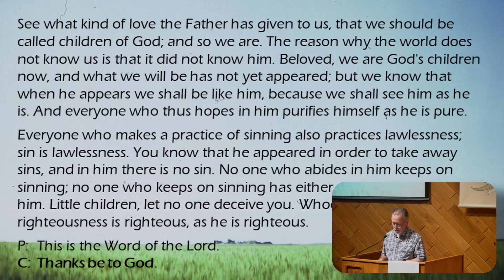"Family Resemblance"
Pastor Ben shares a message from 1 John 3:1-7